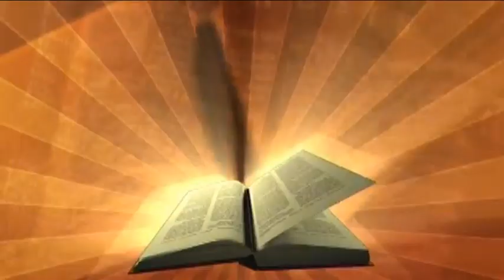THE LORD BY TRIZAH A OMULA (REMAKE)